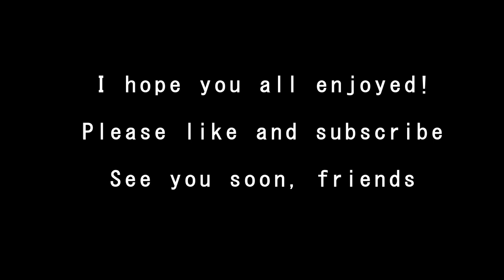Ballade of the Brave - Nott's Theme - The Rise Undaunted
Unlikely treasures are oft found in unlikely places.

Shoutout to GobbyGuardian for the apt title for this piece, thanks for stopping by for the live stream you gorgeous little human!

Go check out my main girl Artsekey on twitter and tumblr she is 100% the coolest and her art is *cheff's kiss* so bueno. Art used with permission.